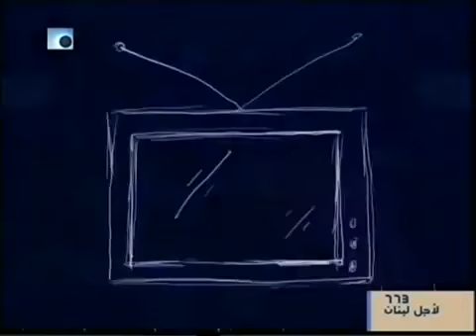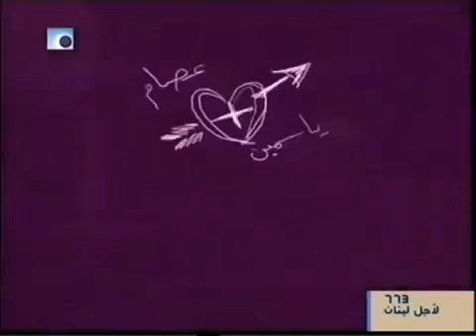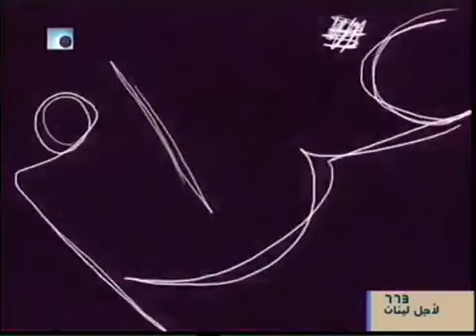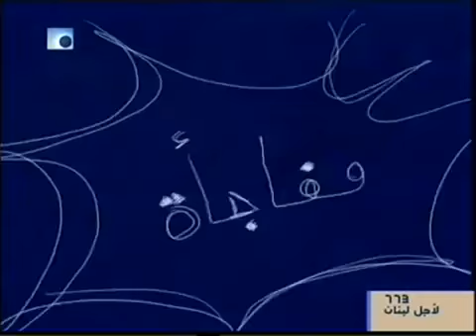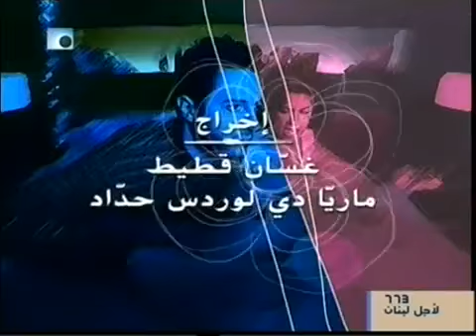Angel issam breidy/ adam w hawa prog. (43)